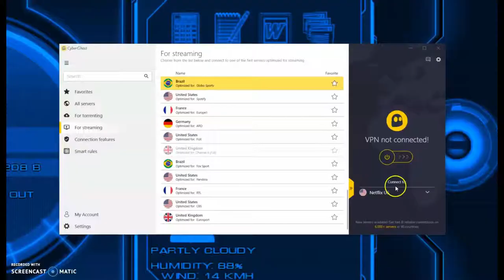TERMINATOR 7- MAN V MACHINE [HD] Movie